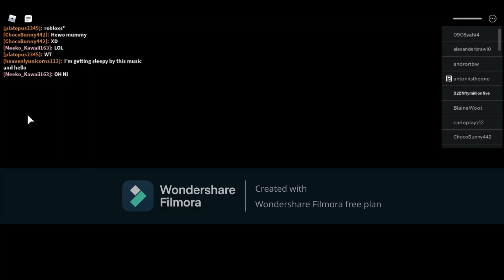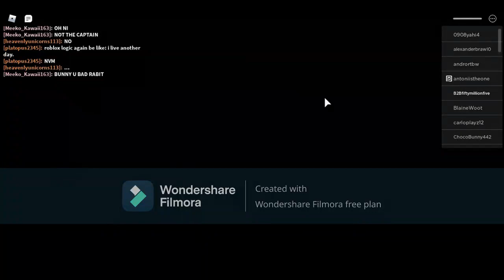[BOT TESTING AREAS] Accurate Piggy RP [The Return] - Game In Desc.